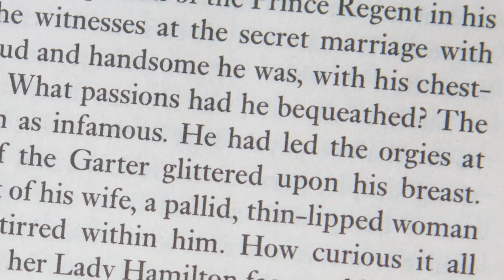The Picture of Dorian Gray by Oscar Wilde (Trailer)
'I represent to you all the sins you have never had the courage to commit.'

The Abbey Theatre presents Wilde's iconic fable, especially commissioned from leading theatre-maker Neil Bartlett for the 2012 Dublin Theatre Festival.

A disturbing tale of a young man's uncanny ability to remain both young and beautiful while descending into a life of heartless debauchery, The Picture of Dorian Gray was considered proof of both Wilde's genius and his perversion. His scandalous best-seller of 1891 was one of the most damning pieces of evidence used against him in the trial that brought about his downfall.

This new staging of his black-hearted masterpiece brings literature's most dangerous anti-hero back to contemporary theatrical life in Bartlett's trademark visual, flamboyant style.

Neil Bartlett, one of Britain's most acclaimed and original theatre-makers, returns to the Abbey Theatre following the success of the award-winning An Ideal Husband in 2008. A theatre radical, Neil Bartlett's recent collaborations are at the forefront of international theatre making and include work with Complicite, Improbable, Lepage, Handspring (creators of Warhorse) and Artangel.

What the critics say:
'...Bartlett has a brilliantly contemporary understanding of Wilde' - The Irish Times
'...an artist who can really change the way people feel' - The Observer

Booking Details:
Wednesday 3 October -- Saturday 17 November
Previews: Thursday 27 September 2012 -- Tuesday 2 October
Monday -- Saturday 7.30pm, Saturday matinee 2pm
On the Abbey stage

Assisted Performances:
Sign language interpreted performance: Thursday 8 November
Audio described and captioned performance: Saturday 10 November
Matinee Club: Saturday 10 November

Tickets available from €13